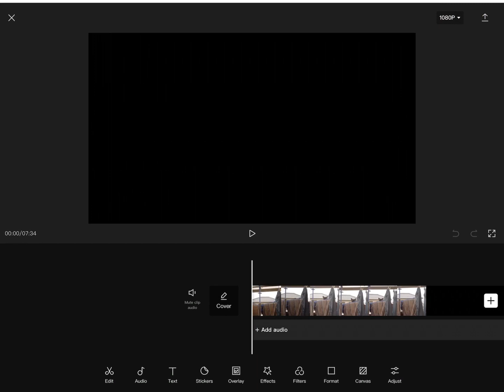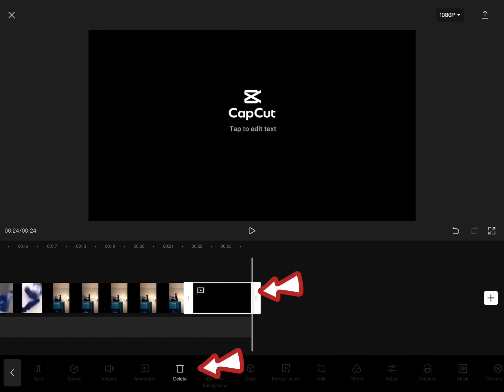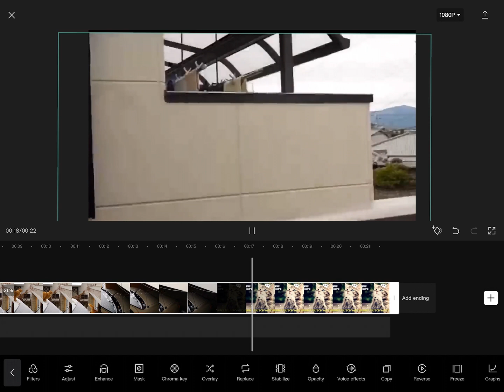How to reverse videos on iPhone, iPad, Android free and easy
Reversing videos sometime is funny. Would you like to modify some of your videos, so that they play backwards? Thanks to  CapCut, this is an easy and free process.